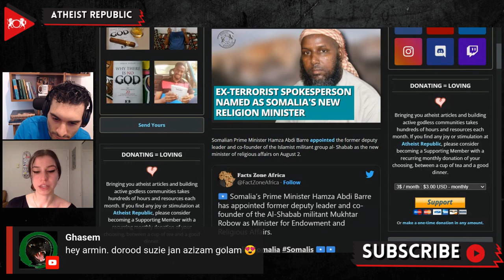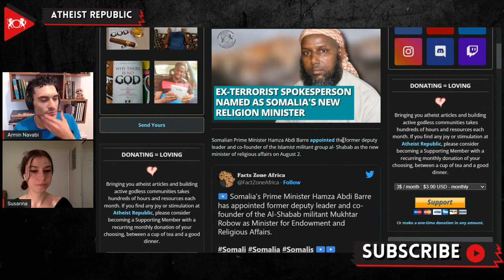Ex-Terrorist Spokesperson Named As Somalia's New Religion Minister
On August 2nd, Somalian Prime Minister Hamza Abdi Barre appointed the former deputy leader and co-founder of the Islamist militant group al- Shabab as the new minister of religious affairs. Mukhtar Robow, also known as Abu Mansour, co-founded al-Shabab. Al-Shabab has claimed responsibility for many bombings and suicide attacks. They typically target government officials, African Union Mission in Somalia (AMISOM), and perceived allies of the Federal Government of Somalia (FGS). Apparently, his selection is an attempt to pit him against his former group. His cabinet post will put him in charge of the ideological confrontation against al-Shabab, and challenge their dominance and legitimacy in many regions in Somalia. The political analyst Mohamed Mohamud said, "We welcome his appointment. The move will advance reconciliation and serve as a good example for more high-level al-Shabab defections.”

Source:
Location: Somalia